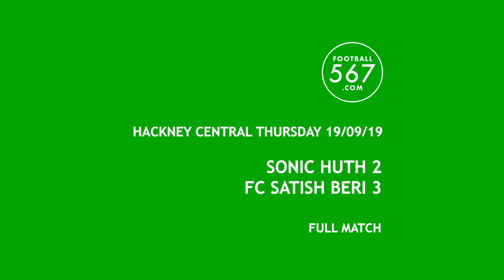19/09/19 Hackney Central 7pm - SONIC HUTH 2 - 3 FC SATISH BERI (Full Match)